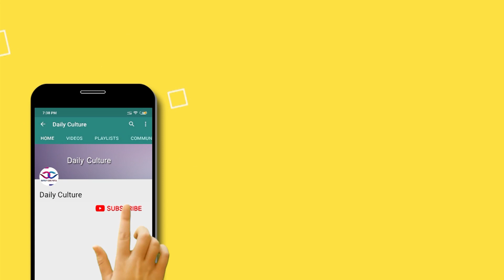Prabhas HILARIOUS Reply To Reporter Question | Salman Khan | Shahrukh Khan | Saaho | Daily Culture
Prabhas HILARIOUS Replay To Reporter Question.